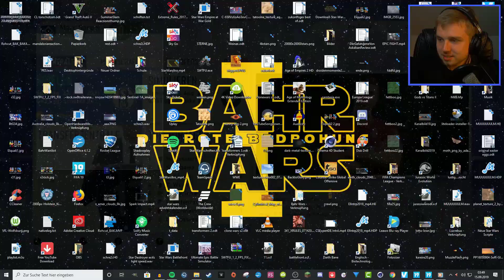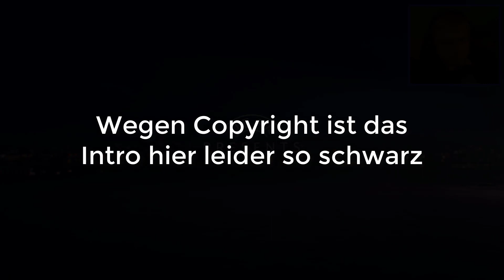Back to Glory #38 | HAMBURG IST ZURÜCK IN DER CHAMPIONS LEAGUE | MarcSarpei